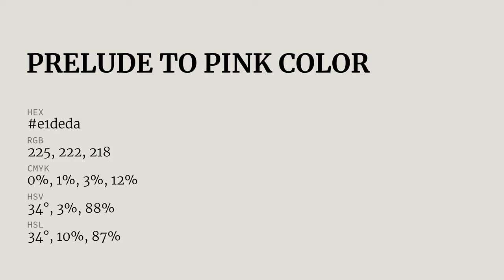Prelude to Pink color e1deda hex color - Grey color - Cool color e1deda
What color is Prelude to Pink ? e1deda hex color - Grey color - Cool color e1deda

Hex e1deda Color Code is also known as Prelude to Pink color.

Hex e1deda Color code in RGB color code model is created after adding 88.24% red color, 87.06% green color and 85.49% blue color.
Hex e1deda Color code in CMYK color (process color) code model is generated after subtraction of 0% cyan, 1% magenta, 3% yellow and 11% black.